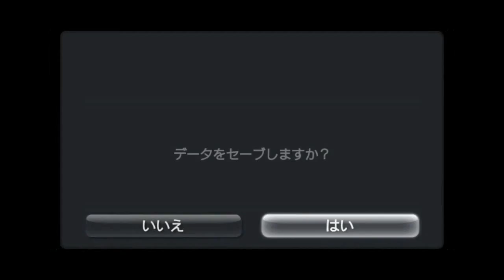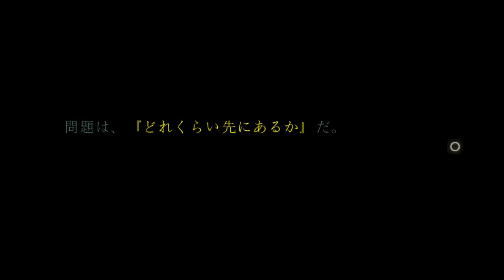【第一章】怖すぎる『花彦くん』の呪い -死印- #2【実況】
どっすー。廃校は無理だってええええええええ！！！！！